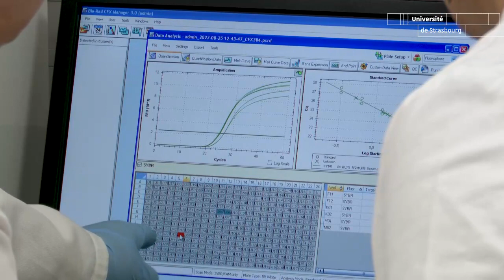Les tamias rayés et leurs longs télomères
Tous les individus ne vieillissent pas à la même vitesse. Chez la plupart des espèces, les télomères, structures protectrices de l’ADN, raccourcissent avec l’âge, alors que chez le tamia rayé, rongeur essentiellement présent en Amérique du Nord, ils s’allongent au cours de leur vie. Des chercheurs de l’Institut pluridisciplinaire Hubert Curien (IPHC – CNRS/Unistra) se sont penchés sur le phénomène.